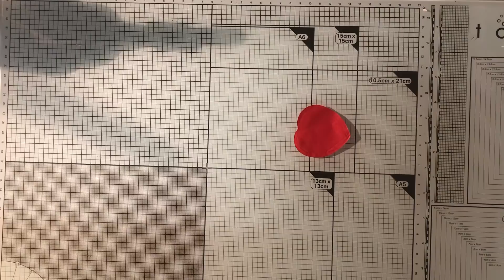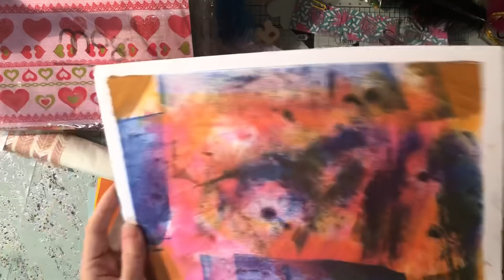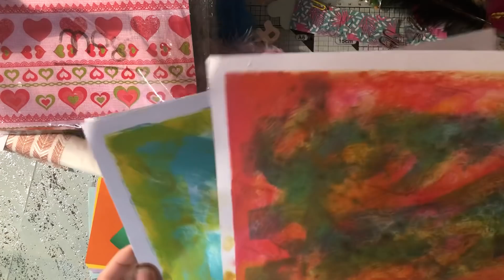Échange avec Anaëlle 🌸 son envoi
Coucou !!!
Bizouilles